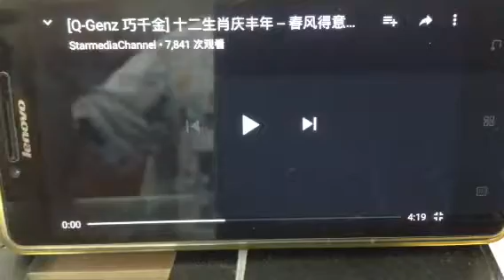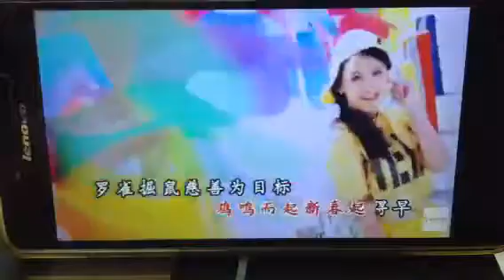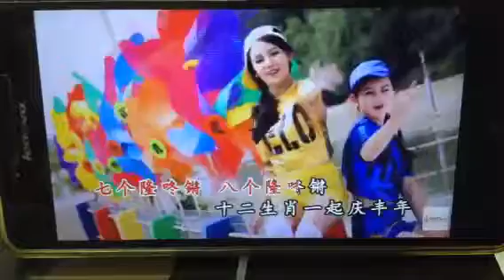【Q-Genz 巧千金】十二生肖庆丰年 - 春风得意 （Offical Music Video）